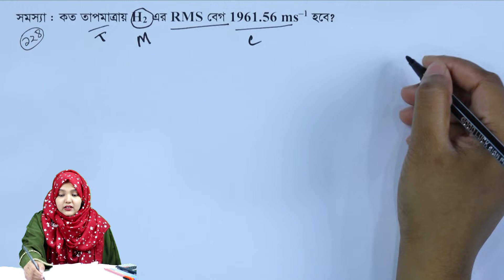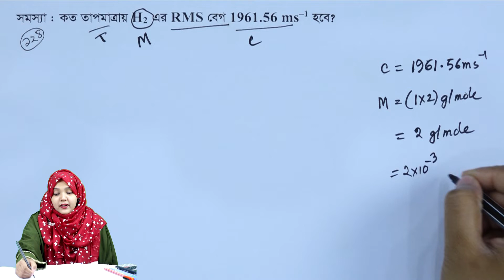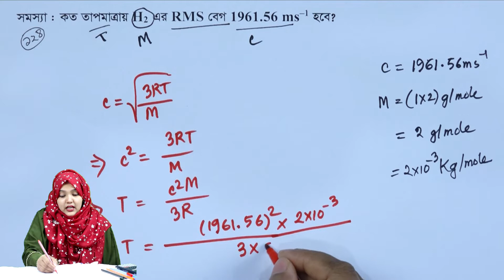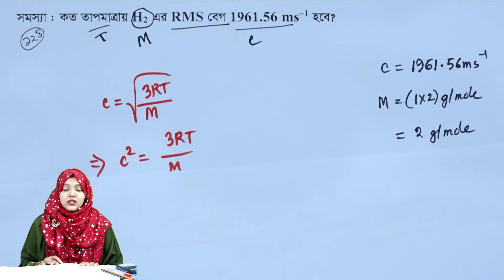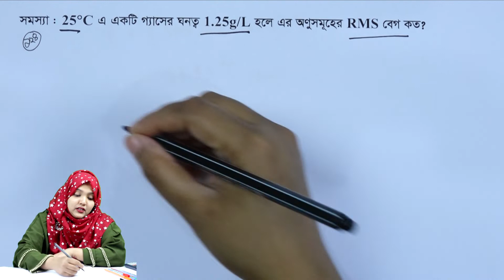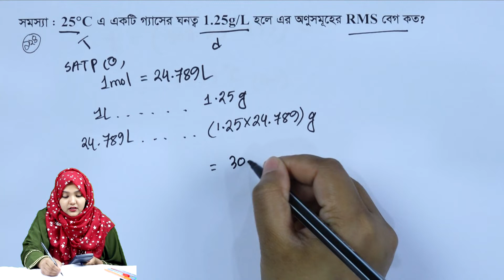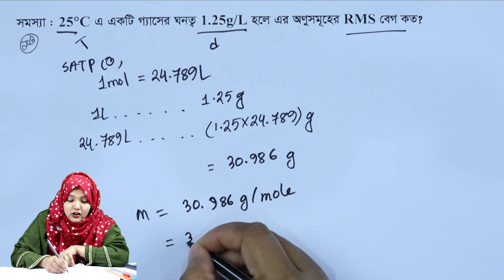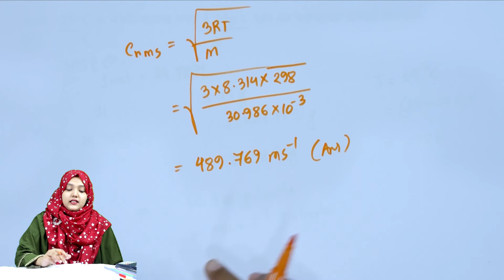পরিবেশ রসায়ন || পর্ব ১২৪ || অধ্যায় ১ || রসায়ন ২য় পত্র || HSC Chemistry 2nd Paper Chapter 1